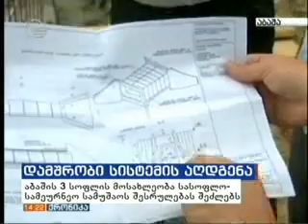ანჯელის სადრენაჟე არხზე სარეაბილიტაციო სამუშაოები მიმდინარეობს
აბაშის მუნიციპალიტეტში კეთილარის დამშრობი არხის სარეაბილიტაციო პროექტი, რომლის  ღირებულება 400 000 ლარს შეადგენს, მიმდინარე წლის აგვისტოში დასრულდება. სარეაბილიტაციო სამუშაოების ფარგლებში  32 კმ-იანი სადრენაჟე არხი გაწმენდა ხორციელდება. რეაბილიტაციის შედეგად სადრენაჟე მომსახურება აღდგება 3 სოფლის  500 ჰექტრამდე სასოლფო-სამეურნეო დანიშნულების მიწის ფართობზე. სამუშაოები ტარდება ანჯელის დამშრობი სისტემის რეაბილიტაციის II ეტაპის ფარგლებში.